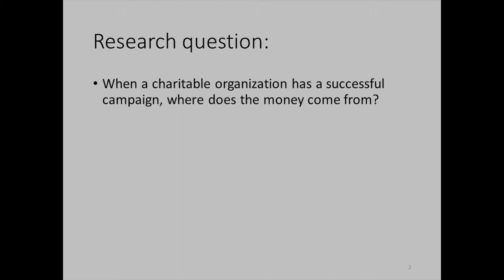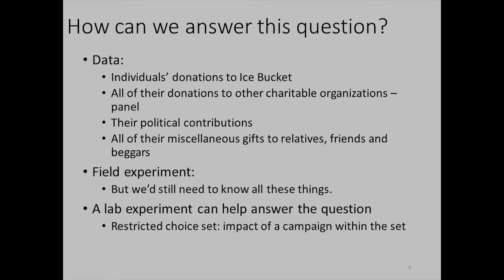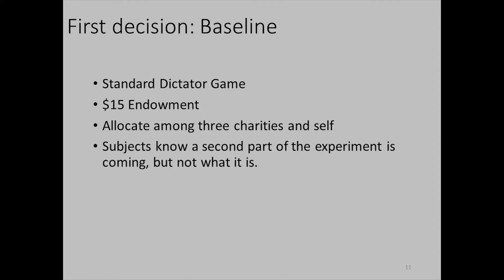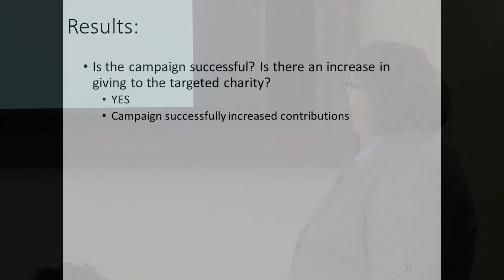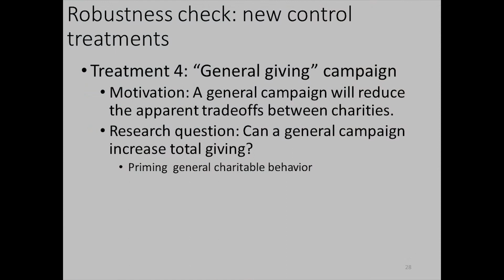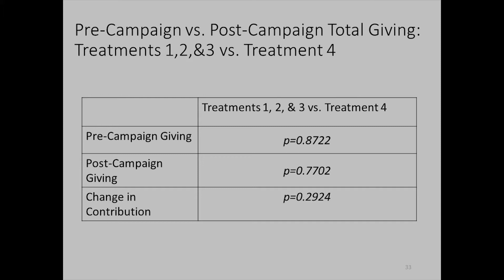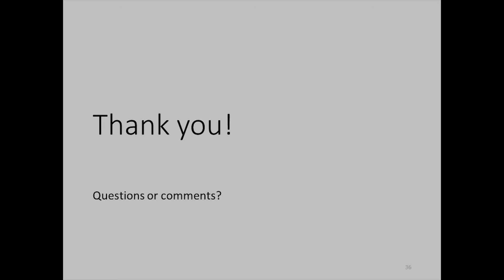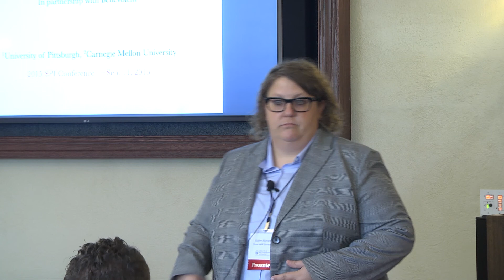08 S1B P2 Haley Harwell